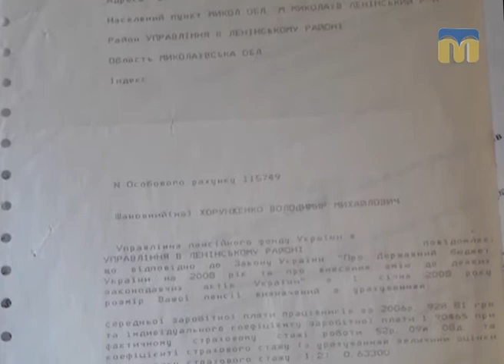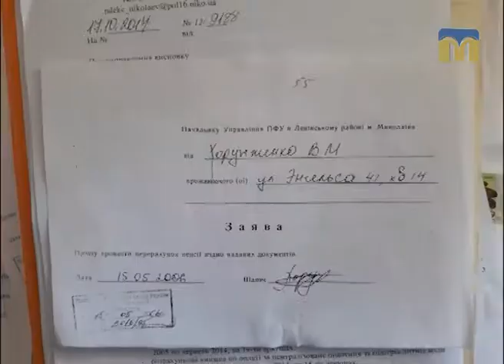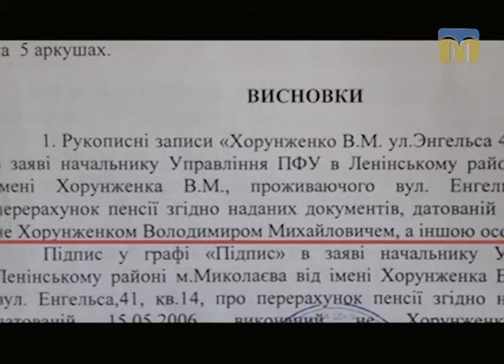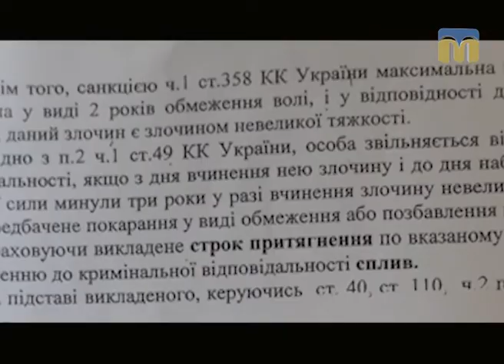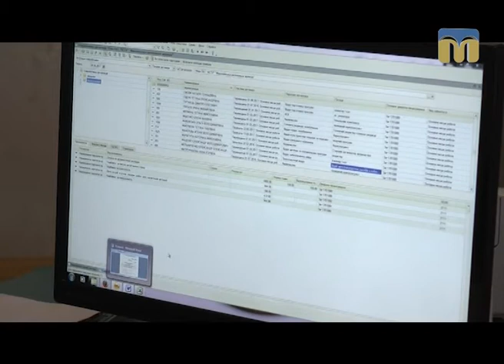Я маю право на отримання пенсії - 11.07.2017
Що треба знати про страховий стаж для призначення пенсії? Як реалізувати своє право на оформлення та отримання пенсії? Ви запідозрили помилку в нарахуванні пенсії? - Програма «Я МАЮ ПРАВО» допоможе знайти відповіді на всі питання.